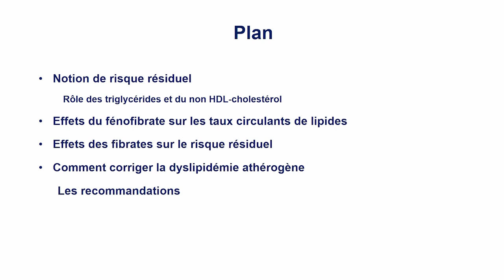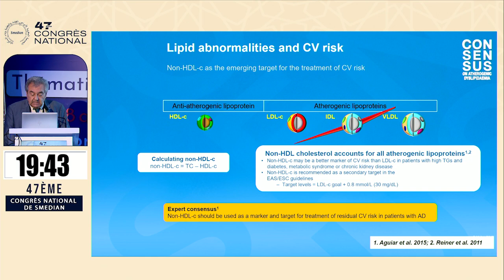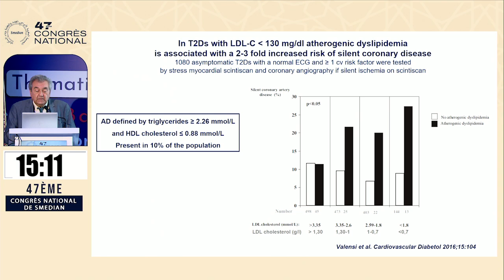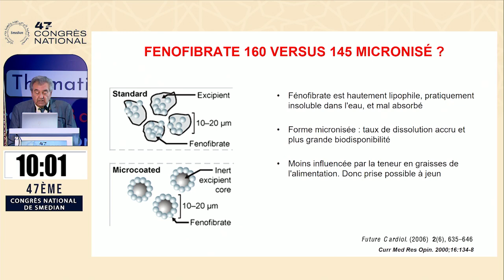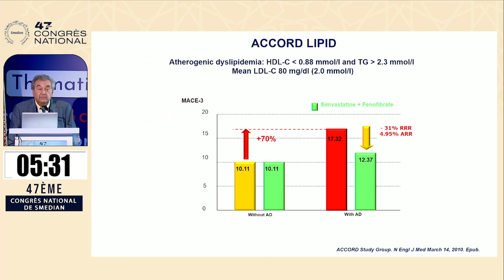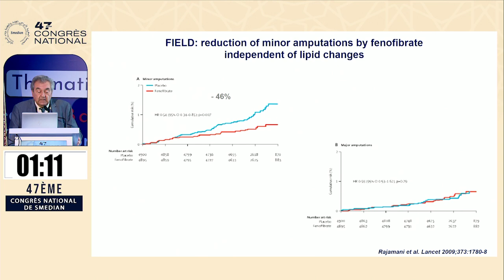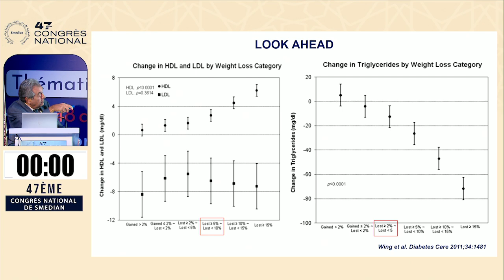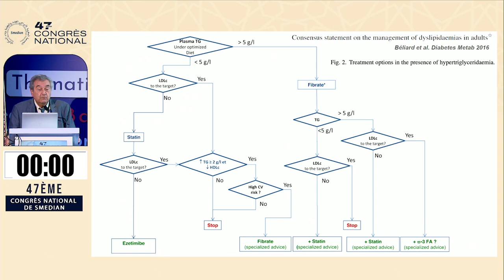p velensi j3